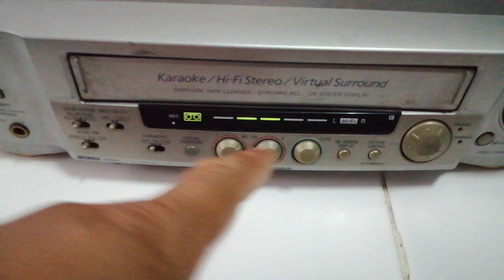เครื่องเล่นวีดีโอเทปโซนี SONY VIDEOTAPE VHS PLAYER SLV-GF99K SONY VHS CASSETTE SLV-GF99K VDO VHS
SONY VIDEOTAPE VHS PLAYER SLV-GF99K SONY VHS CASSETTE SLV-GF99K เครื่องเล่นวีดีโอเทปโซนี ขายเครื่องเล่นวีดีโอเทปโซนี เครื่องเก่าแต่ยังพอใช้ได้ รีวิวเครื่องเล่นวีดีโอเทป Sony Videtape VHS Cassette Review สนใจโทร